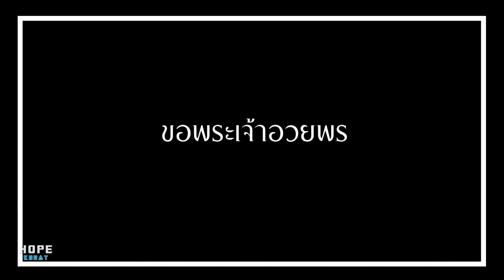BC 114 คริสตจักรแห่งการเสียสละ (อีสาน)